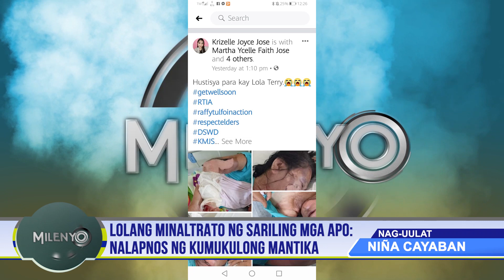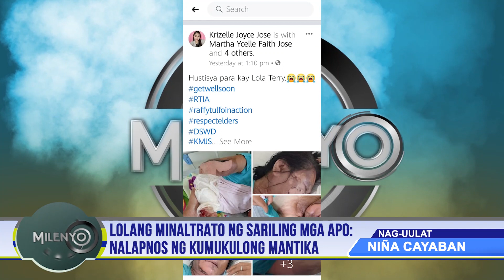LOLANG MINALTRATO NG SARILING MGA APO: NALAPNOS NG KUMUKULONG MANTIKA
Kumalat nga sa Facebook ang kalunus-lunos na sinapit ng isang Lola sa kamay diumano ng kanyang sariling mga apo. Kitang kita sa mga larawan ang lapnos na mga balat ng matanda sa mga braso, leeg at mukha nito. Kinilala ang biktima sa pangalang Lola Terry ng Brgy. Rafael Rueda SR., San Jose City.

Sa isang fb post ng nagngangalang Krisell Joyce Jose makikita ang mga nakakaawang larawan ng isang lola na lapnos ang mga braso at mukha dahil sa pagkabuhos ng kumukulong mantika dito.

Sa unang tingin pa lamang ay mababanaag na ang hirap at hapdi na dinaranas ng lola sa 3rd at 2nd degree burns na tinamo nito. Ayon parin sa mga kaanak ng biktima, kagagawan diumano ng  mismong mga apo ng matanda ang sinapit ng lola.

Ayon sa biktima, nagkaroon diumano ng pagtatalo ang matanda at ang kanyang mga apo hinggil sa mga gamit ng mga alagang aso ng huli. Sa kainitan ng pagtatalo, hinampas diumano ng kanyang apo na Kilala sa ngalang Aying ang kamay ng matanda na naging dahilan ng pagkakatabig sa kawali na may lamang kumukulong mantika.

 Nabuhos ang mainit na likido sa ibat ibang parte ng katawan ng matanda. Sa kabila ng pangyayari, hindi pa rin nakakapag-blotter si lola dahil sa mga regulasyon kaugnay ng pandemya. Sinabi naman ni Barangay Captain Ramon Pangan ng nasabing barangay na dapat umanong makasuhan at managot ang mga suspek.  Sinikap ng DWNE na kunin ang panig ng mga akusado subalit tumangging magsalita ang mga ito.